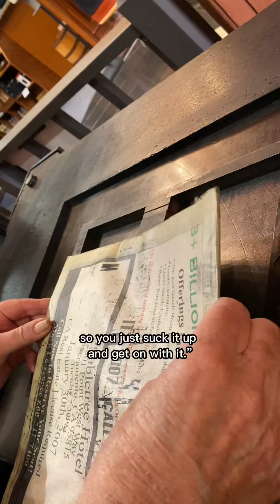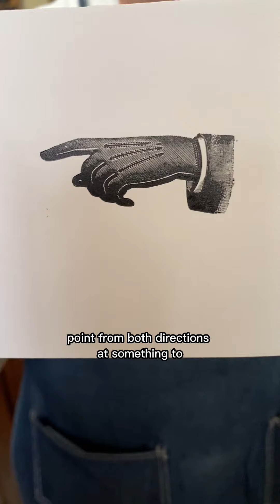August 13 - International Left Handers Day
For International Left Handers Day (August 13), Howard printed a hand carved woodcut, made 130 years ago, from the Lewis Winter Collection. The print is of a manicule or fist, which would be used to help indicate something important in the newspaper or another publication.